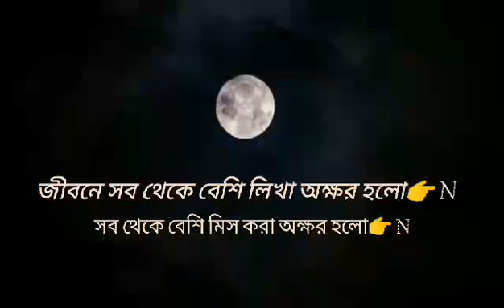JHES LOVE STORY||সেও হয়তো থাকবেনা চলে যাবে নতুনের সন্ধানে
1/দিয়াবাড়ি Vlog

2/ তামান্না পার্ক Vlog

3/Dncc ওয়ান্ডারল্যান্ড মিরপুর

4/বিমানবাহিনী জাদুঘর

5/রানওয়ে বিমানবন্দর

Welcome to ' Drip Hoods'' YouTube channel. My Name Is Rafsan Ahamed Shuvo . I am 20 Years Old.
 I Love To Making Videos About My LifeStyle ,Travelling ,  Etc Whatever I Could Catch On My Camera That I Can Share With You Guys .

Rafsan Ahamed Shuvo

-MY ALL DETAILS ABOUT VLOGING.
CAMERA: CANON 700 D
MOBILE  :  Redmi Note 9
Microphone: CTP10DX
COMPUTER:ASUS i3 7 th Gen.
Editing Software : Filmora 9

 please make sure you embed the link and share the original source.
 Please avoid other methods of copying or duplicating the video,
 and help us support anti-piracy measures in any way you can. Thank you - Team Drip Hoods